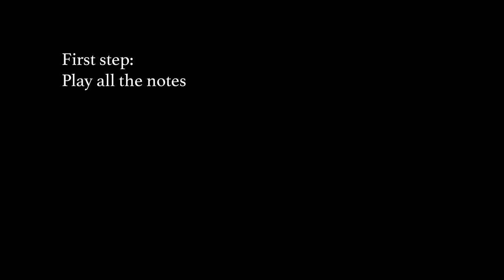0.1% Violin Skills 99.9% Editing Skills - RUSH F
I thought... I thought this would be easy... Then it got real.  ☠️ Please join my fundraiser to replace my spine and get new eyes and a new graphics card and a new brain 🙂.

1800 4K video clips adjusted in the video editor one by one, and then 1800 separate audio files all aligned one more time in the audio editor and then mixed... I am synthesia now bruh. 🤖🎹🎼🎬🌈Turn the captions on :D

Anyway, hope you enjoyed! Big thanks to Sheet Music Boss for making such awesome pieces. It was their Rush F that inspired me to make this video. Check it out!

And of course TwoSet Violin for making hilarious violin videos. Check them out too!

(This video is sort of a combination of their videos lol.)

If you'd like to show your support, you can buy me a cup of coffee  ☕️

🎻🎶Pandora: Live!

🤔❓ If you have any questions, please check my Q&A videos first!